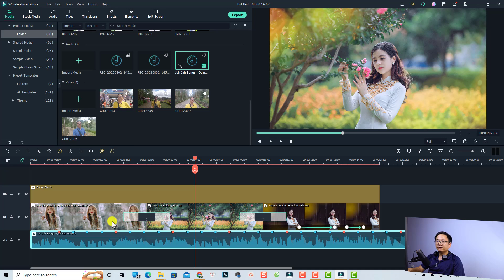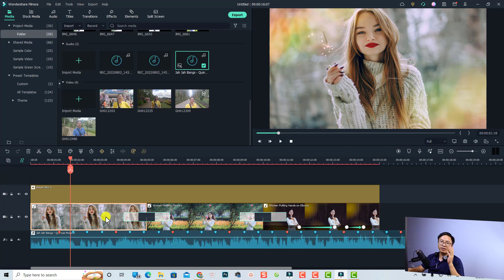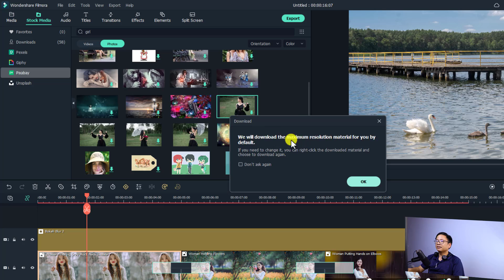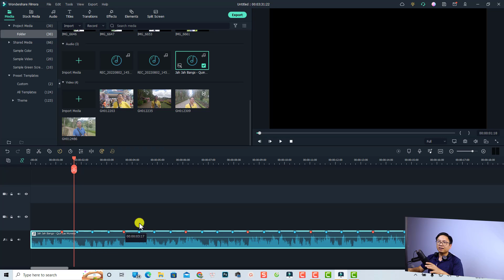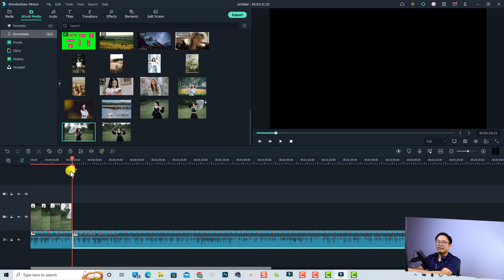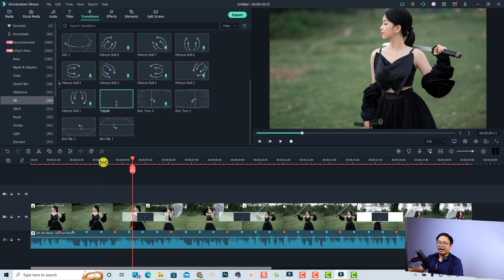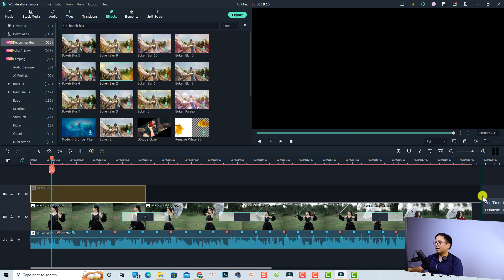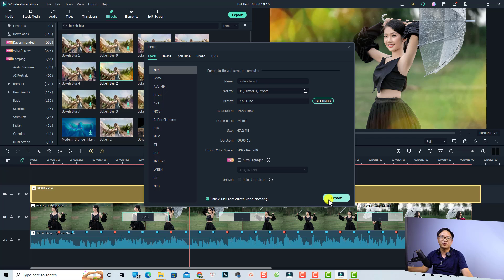Hướng Dẫn Tạo Video Từ Ảnh và Nhạc Trên Máy Tính Siêu Dễ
Tham khảo dịch vụ của Elearning Supporter Tham khảo giá phần mềm Filmora 13 mới nhất ở đây đã nhé Trong video này mình sẽ hướng dẫn các bạn cách tạo video từ ảnh và nhạc trên máy tính siêu dễ. Phần mềm mình dùng là Wondershare Filmora 11.